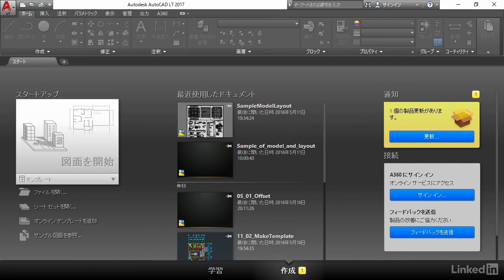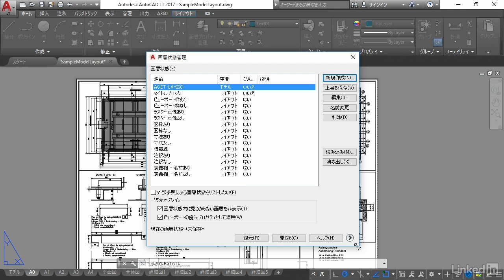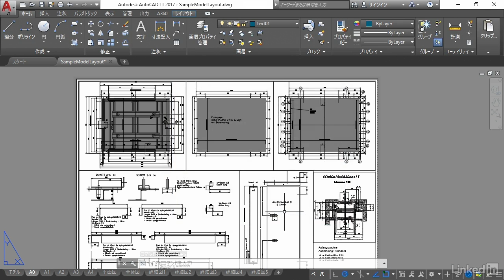Autodesk AutoCAD LT 新機能 : さまざまなユーザー インタフェースの改善 | lynda.com 日本版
説明：このレッスンでは、大きさを調整して見やすく、そして操作しやすくなったダイアログボックスについて説明します。

この動画はlynda.com日本版による草野多恵氏のコース“AutoCAD LT 2017の新機能”から抜粋したものです。